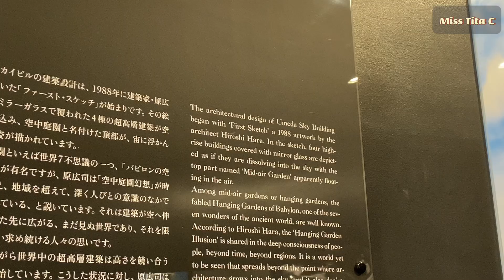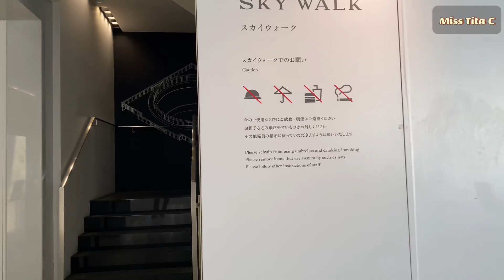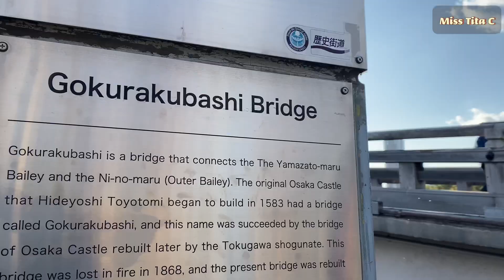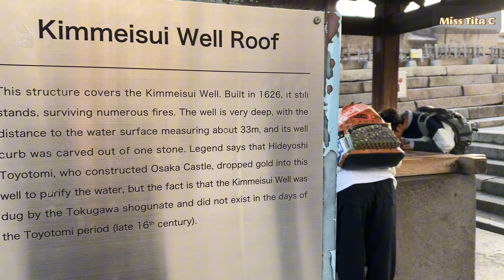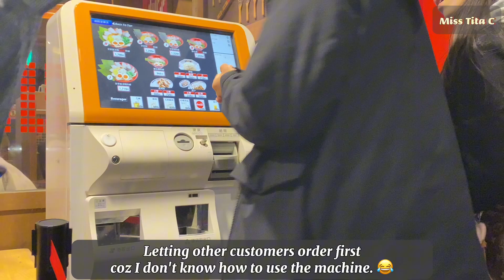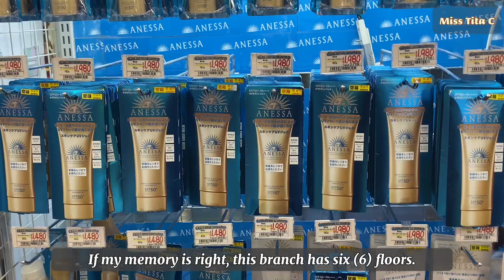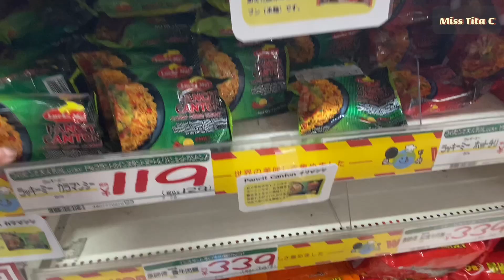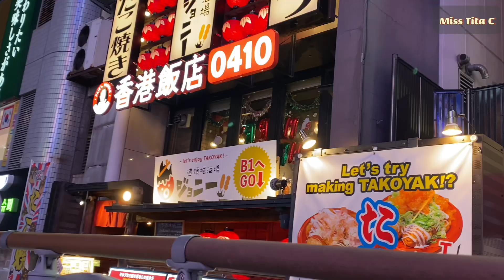Osaka Castle, Umeda Sky Building, Don Quijote & Shinsaibashi | Japan Solo Travel | Silent Vlog